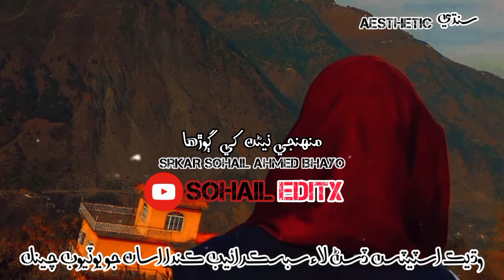Ahmed Mughal (Qismat je lakeeran Main) New Whatsapp status video sindhi song aesthetic video